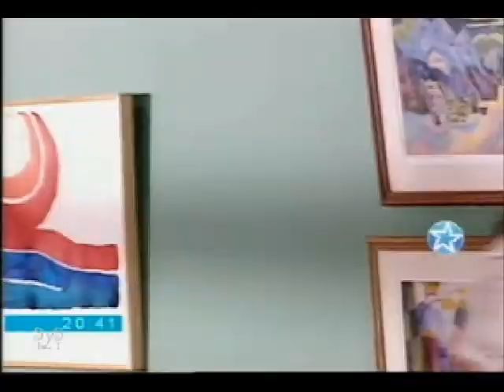SHEIK, todos con Gabriel